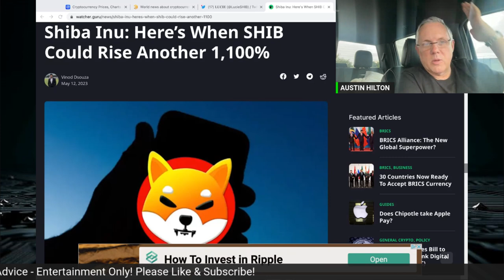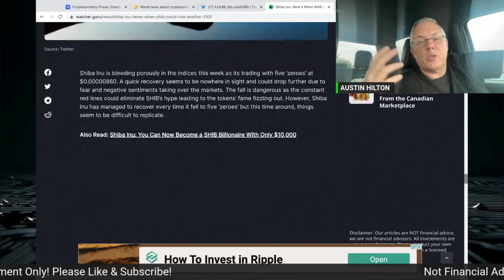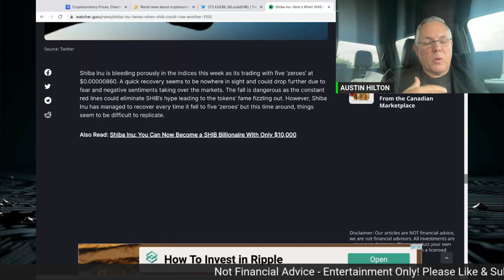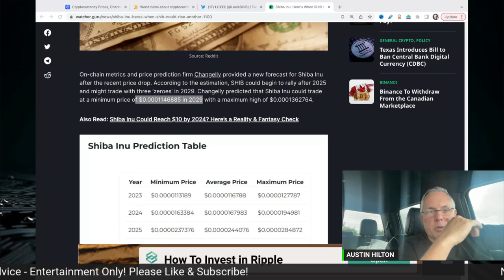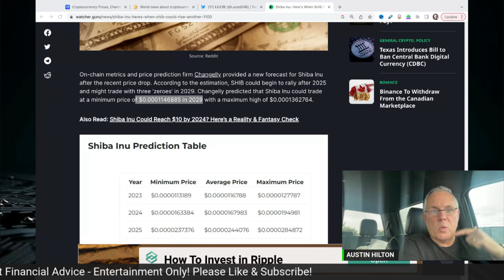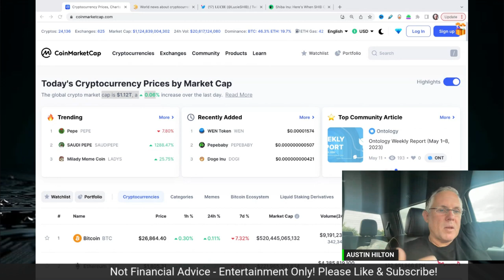When Could Shiba Inu Coin Rise Another 1,100%?!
In this video, we'll answer the question: When Could Shiba Inu Coin Rise Another 1,100%?! We'll give you the lowdown on the Shiba Inu coin, how it works, and why you should invest now.

As a Shiba Inu enthusiast, this is definitely news worthy! If you're looking to make some serious profits in the near future, you'll want to check out this video! We'll give you the latest information on the Shiba Inu coin, and explain why it's destined to reach new heights in the future!